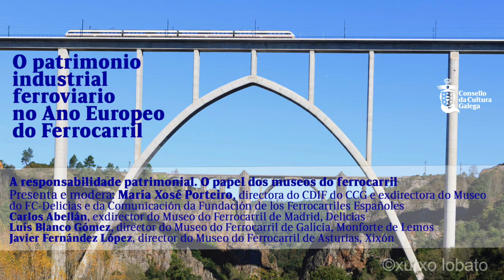A responsabilidade patrimonial. O papel dos museos do ferrocarril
O patrimonio industrial ferroviario no Ano Europeo do Ferrocarril

Xornada. Mércores, 8 de setembro de 2021
Presenta e modera: María Xosé Porteiro, directora do CDIF do CCG e exdirectora do Museo do FC-Delicias e da Comunicación da Fundación de los Ferrocarriles Españoles
Carlos Abellán, exdirector do Museo do Ferrocarril de Madrid, Delicias
Luís Blanco Gómez, director do Museo do Ferrocarril de Galicia, Monforte de Lemos
Javier Fernández López, director do Museo do Ferrocarril de Asturias, Xixón